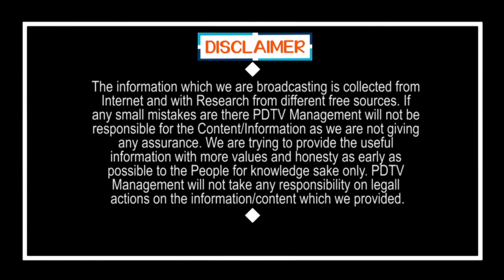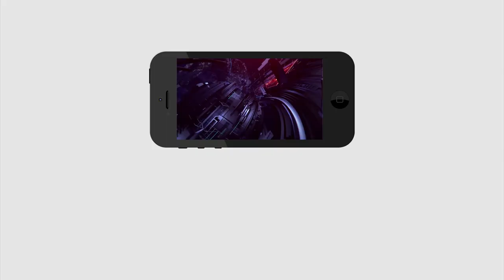BJP Victory Effect on Local Party's | ఇక నుంచి అన్నీ బీజేపీ రోజులేనా..? షాక్ లో జగన్ | PDTV News